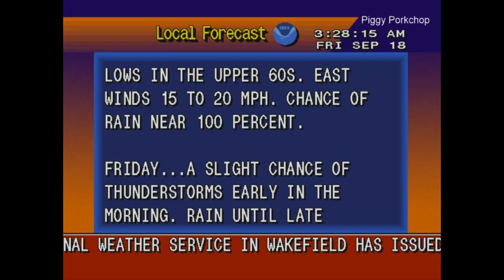EAS Flash Flood Warning Norfolk, Virginia NOAA Weather Radio (Hurricane Sally) +WeatherSTAR4000